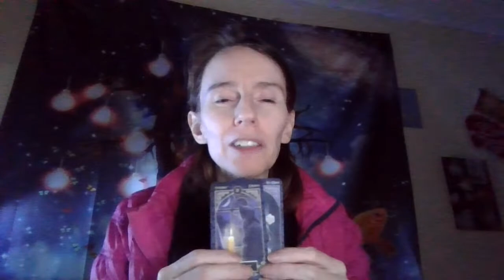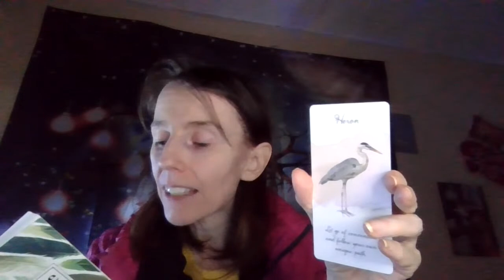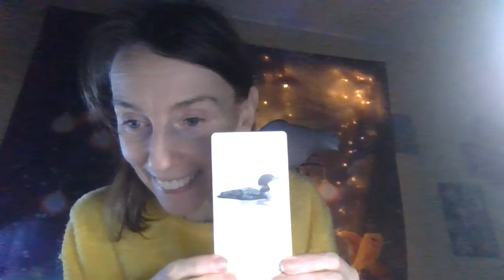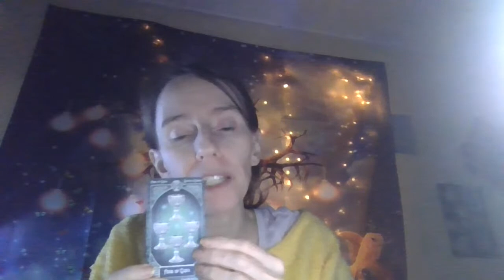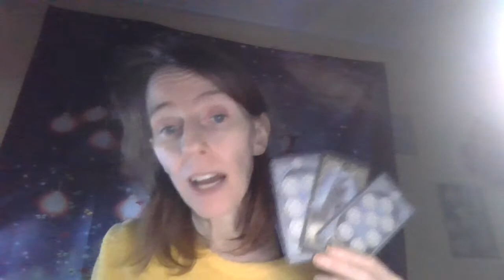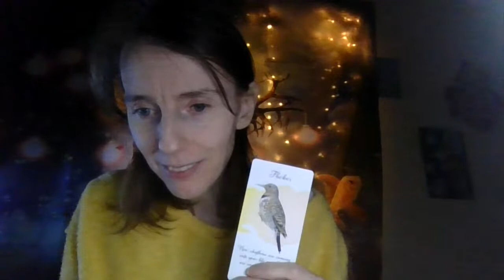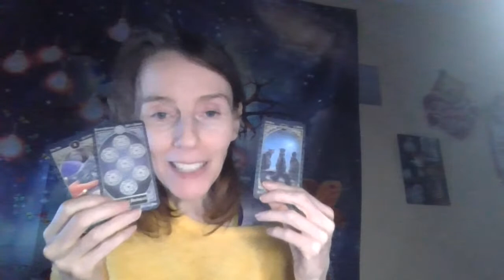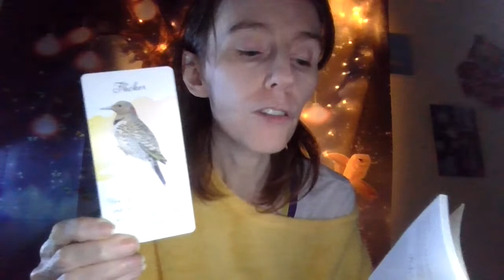chat and free tarot with Gazelle and the Birdies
Love & Light, Gazelle❤️🦌